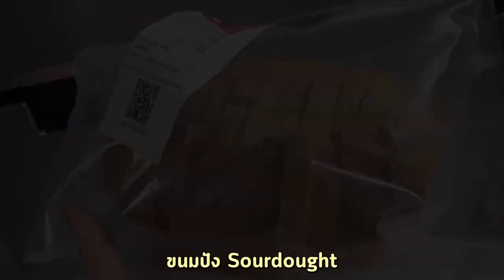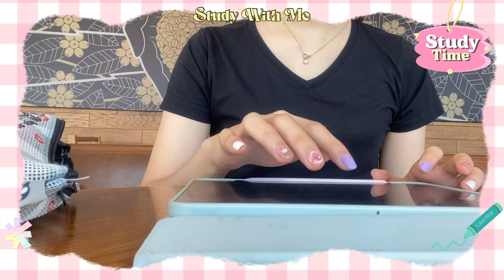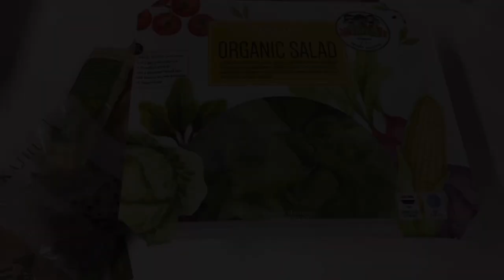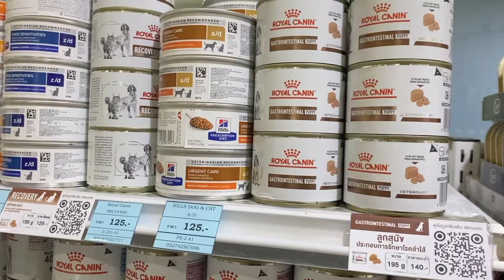March Vlog | ซื้อกล้องใหม่📷, พาหมาไปหาหมอ🐶, อ่านหนังสือสอบ, กิจกรรมแน่นสุดๆ